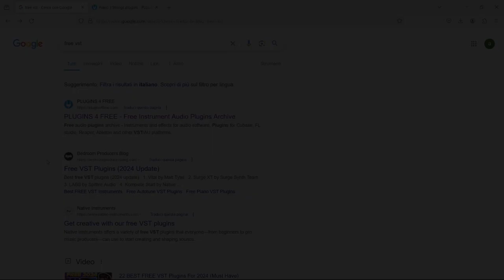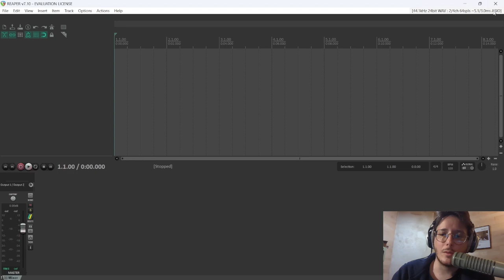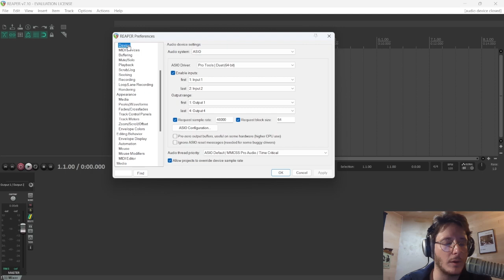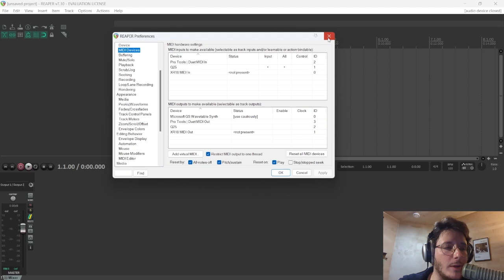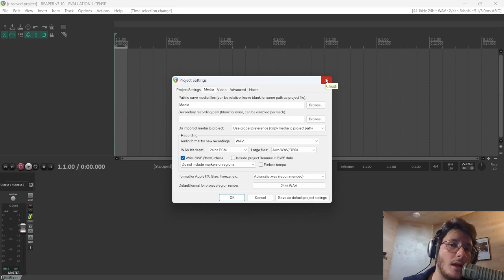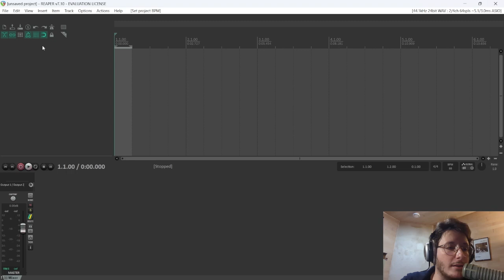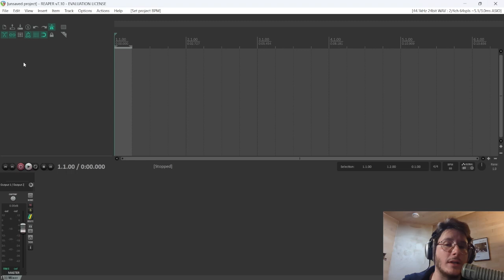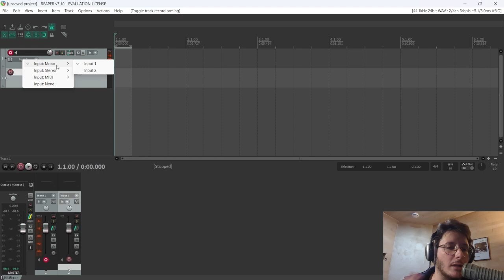Progetto MusicArte 2024 - Tutorial su Registrazione Audio-MIDI Parte 1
Il tutorial, a cura di Geronimo Santi, spiega e mostra come iniziare a produrre in home studio con un software gratuito. Prevede tre parti e si conclude con un webinar in diretta online l'11 settembre 2024 alle ore 18:30.
Il webinar sarà tenuto da Geronimo Santi che condurrà un'esperienza in tempo reale, e sarà disponibile a rispondere a domande e curiosità da parte dei partecipanti.

Il Videocorso è realizzato nell'ambito del progetto MusicArte 2024 del Centro Studi Musica & Arte con il contributo della Fondazione CR Firenze, in collaborazione con Promopsi e le Biblioteche Buonarroti, Luzi, Orticoltura e BiblioteCaNova Isolotto di Firenze, la Biblioteca di Scandicci, di Bagno a Ripoli e la Biblioteca Ragionieri di Sesto Fiorentino.